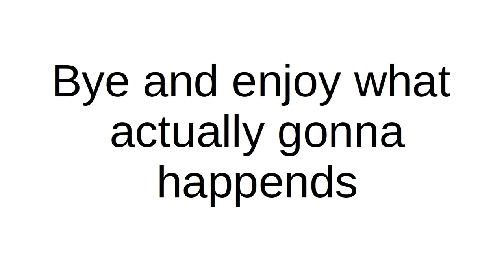IDFB 2 -TPOT 7 What i think gonna happend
+ i also belive than BFDIA 6 can happends